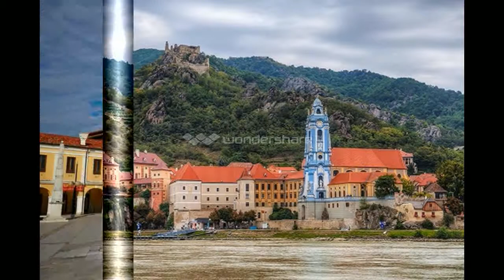Пальмонова город крепость, Италия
Привет всем! Приглашаю вас посетить древний город и крепость Пальмонова-девятиугольная звезда. Этот город находится в Италии у подножия Альп, рядом со словенской границей. Был заложен Венецианской республикой как образцовый фортификационный проект своего времени в 1593 году. Город и крепость получили правильную форму девятиугольной звезды. В 1960 году Пальмонова был объявлен национальным памятником.